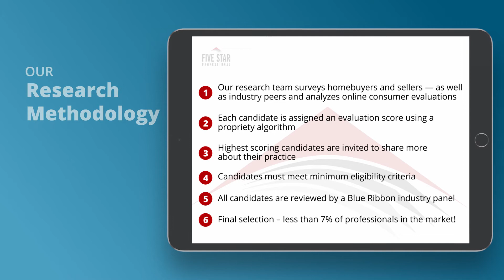2020 Five Star Dallas Mortgage Professional Gary Miller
Gary Miller wins the 2020 Five Star Mortgage Professional Award! Five Star Mortgage Professionals represent those who are outstanding in their field. Winning Professionals are selected as a result of a rigorous and objective research process. For any market, each year’s field of winners represents no more than 7% of agents within the market.